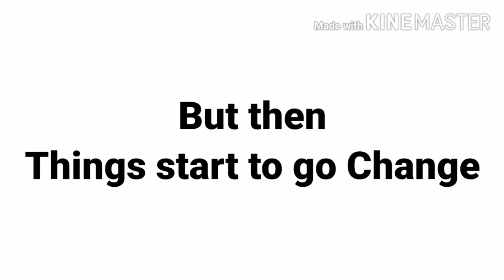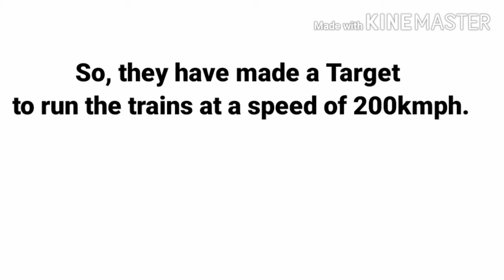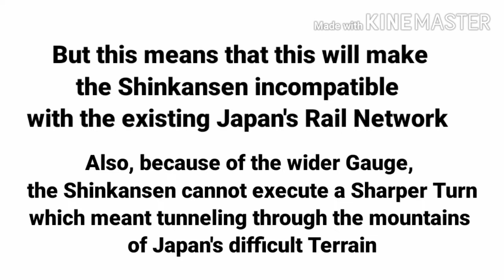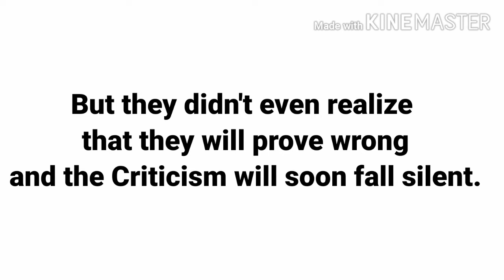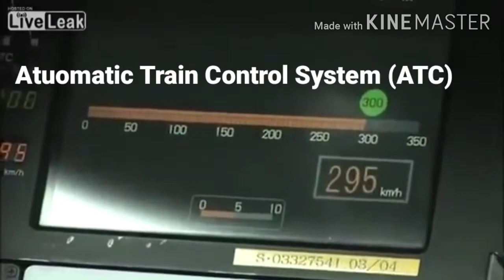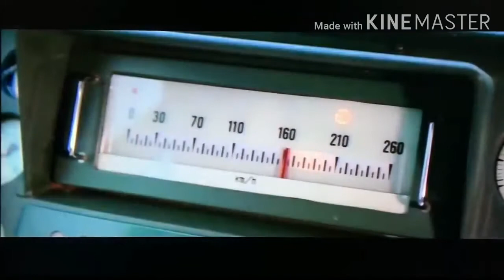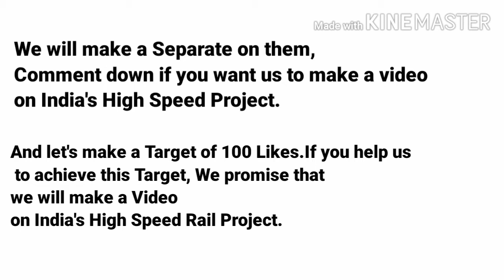Shinkansen | How Japan have made the World's 1st High Speed Train | The Global Transits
Hey Guys, Welcome to The Global Transits, Today we will talk about the World's 1st High Speed Train, the Shinkansen, also known as the Bullet Train. Through this video we will tell you about, how Japan have made ome of the most ambitious project of the Century. If you Enjoy this video, please Like, Comment and Share the Video and Subscribe to our Channel The Global Transits and comment us which city do you want to explore by us. We make Awosome videos on Rapid Transit system all across the world.
3.Hidden Beauty

4.Casino Funk